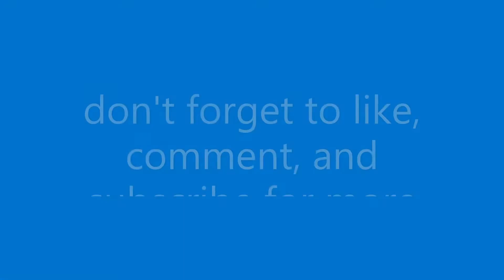Ark Genesis 2 The First Look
First look at Ark Genesis 2 with Anne of the Ark